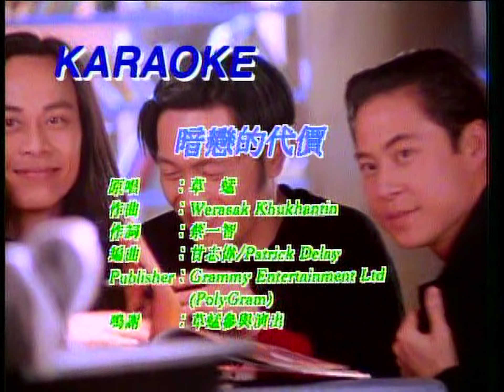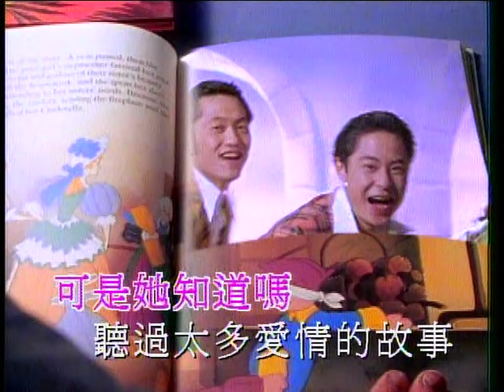暗戀的代價 - 草蜢 - Vocals (原版主唱) (HD 60FPS)